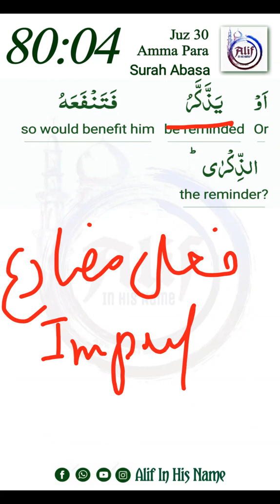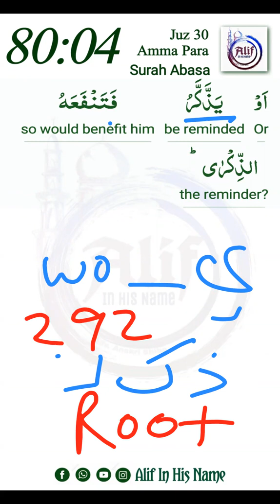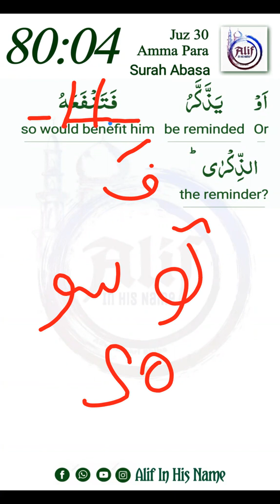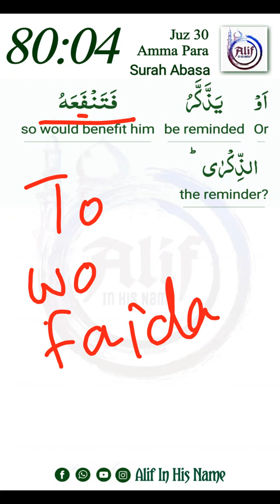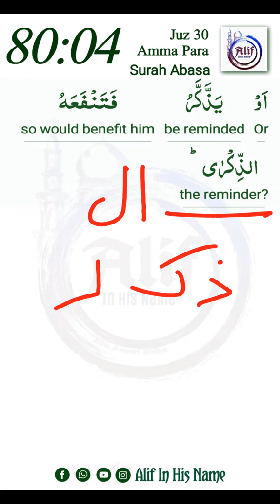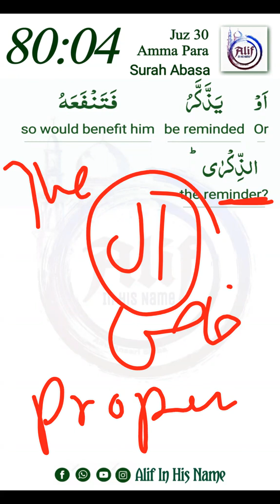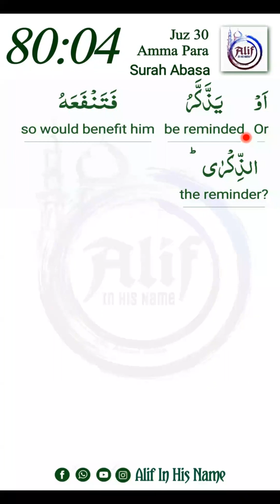74 | Juz Amma | 080 Surah Abasa | Ayat 4 AlifAyahADay | Quran 80:4